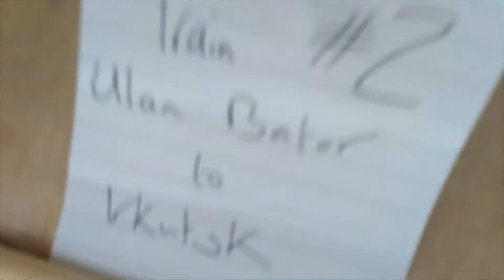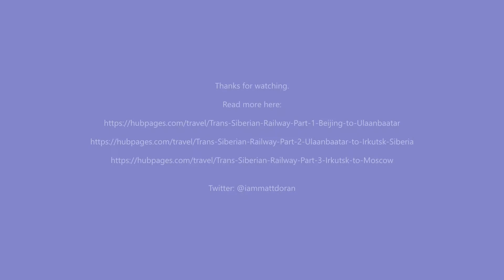Ulaanbaatar to Irkutsk on the Trans-Mongolian Route of the Trans-Siberian Railway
A short video of my experience on the Trans-Siberian Railway route between Ulaanbaatar in Mongolia and Irkutsk in Siberia. The journey took around 30 hours.